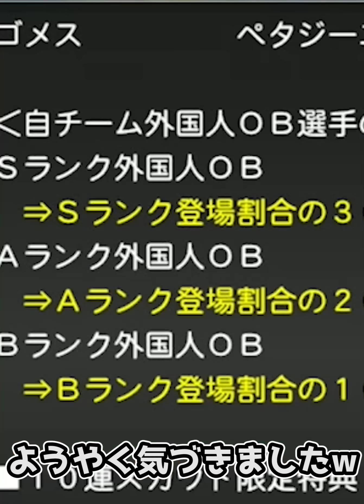ついに開封します！S30%×10枚の結果は果たして！？【プロスピA】#408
実写チャンネル(新チャンネル)

〒107-6228
【V.I.P】　宛